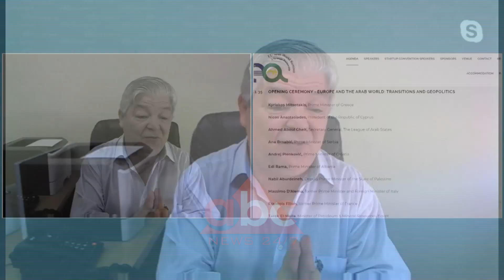ABC-ja e mengjesit, i ftuar Robert Goro, 29 Tetor 2019 | ABC News Albania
ABC-ja e mengjesit me Enkel Demin

I ftuar ne studio ishte Robert Goro